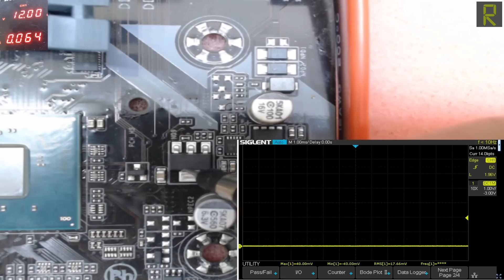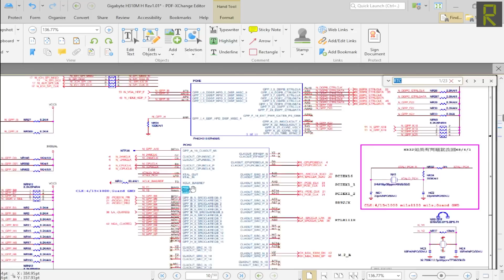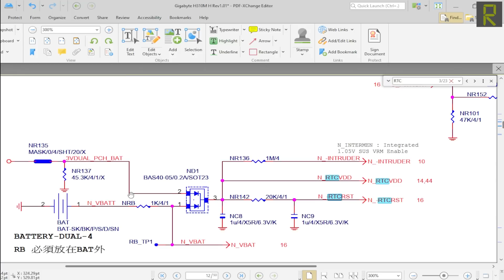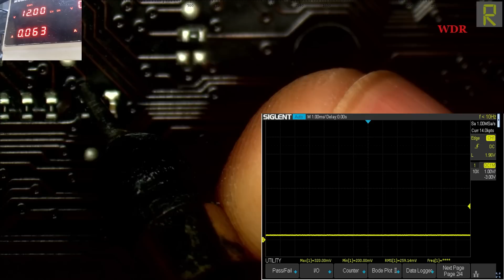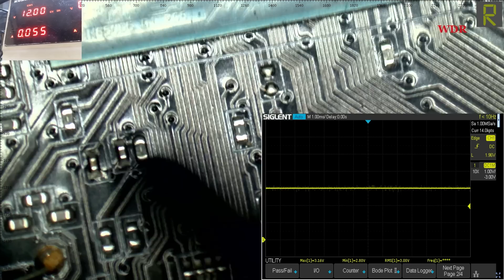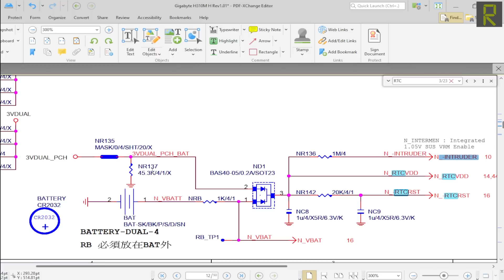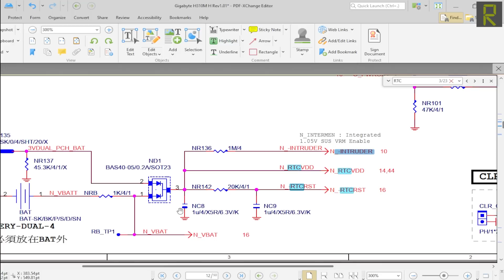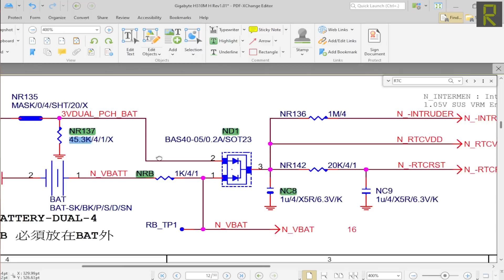اصلاح مذربورد حاسوب منضدي GIGABYTE H310 S2H - لا طاقة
في هذا الفديو قمنا بعملية اصلاح لوحة ام حاسوب منضدي من شركة GIGABYTE
موديل اللوحة الام هو H310-S2H 2.0 REV 1.0
مشكلة هذه اللوحة الام هو عدم العمل (لالا طاقة )
قمنا بمجموعة من القياسات قادتنا الى وجود خلل في دائرة ال RTC ومنها كانت البداية في عملية اصلاح هذا المذربورد كما ستشاهدون في هذا الفديو

شاهد ايضا